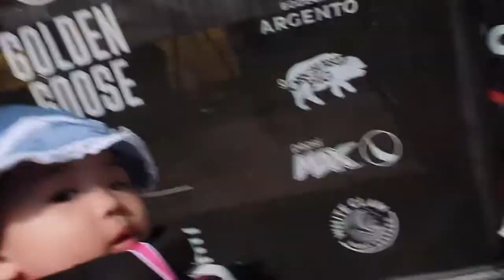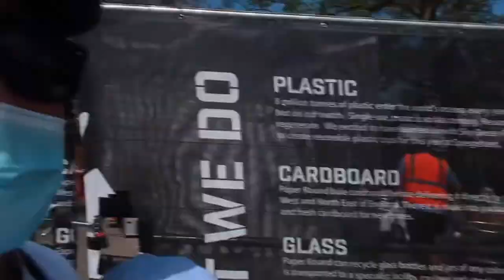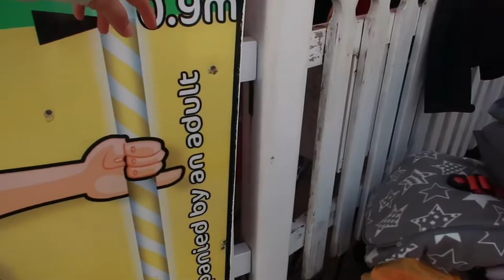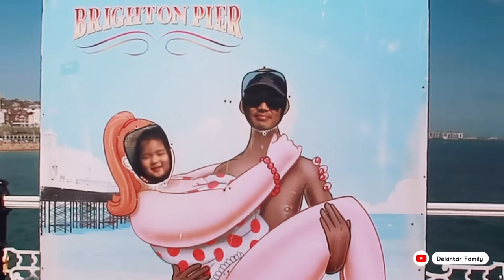Travel Vlog: Brighton Palace Pier (Summer 2021)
Hi fam!

It’s summer time and D fam had a mini holiday in Brighton!

We had so much fun! Hope you enjoy this video!

Love,

D Family 💖